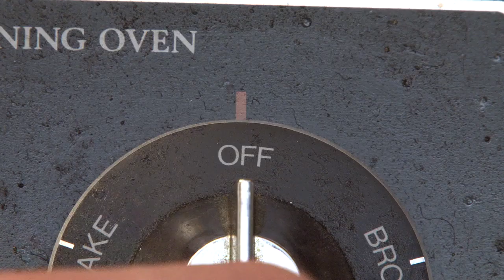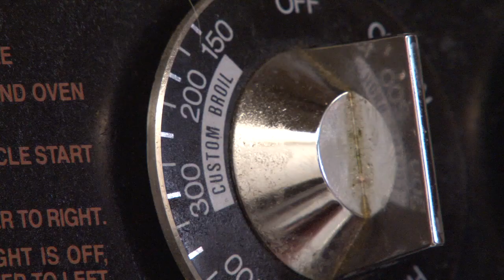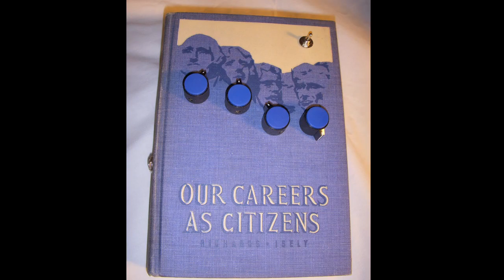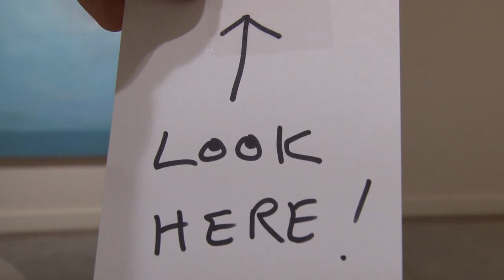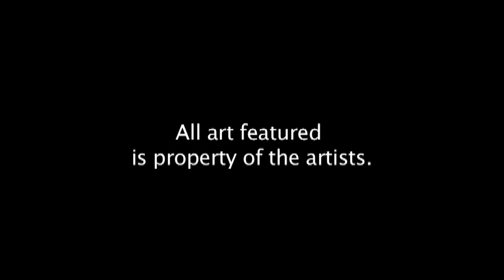An Art Cake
Documentary about the Importance and quality of community to the incredible Art Scene of Portland Maine. A film by Logen Christopher, Laura Powers. Stars: Andres Verzosa, Tim Clorius, Kimberly Convery, John Jennison, and Galen Richmond. All music property of Galen Richmond and Computer at Sea. All work is Property of the artists represented.